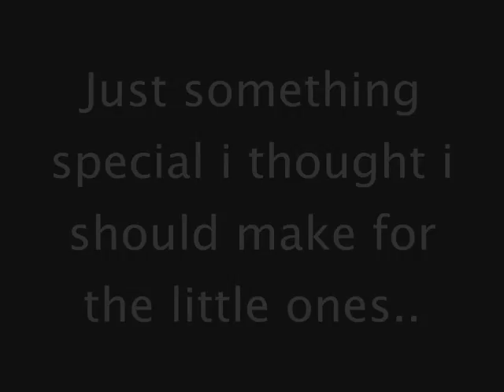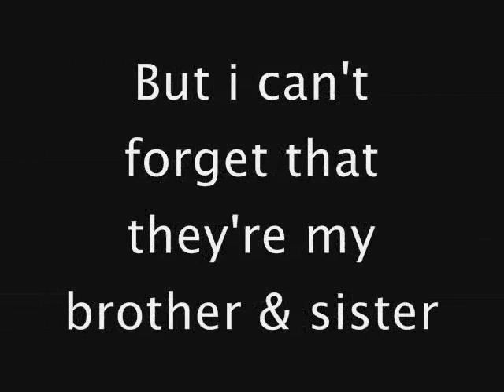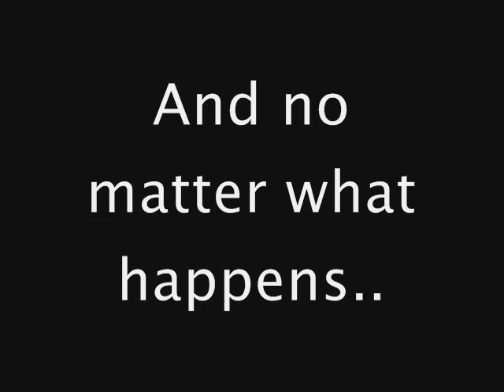pajar kids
dedicated to joemar and joeline